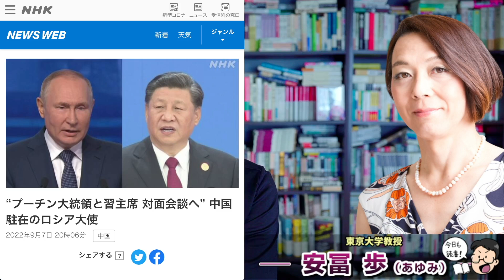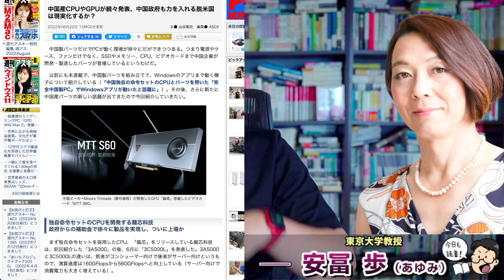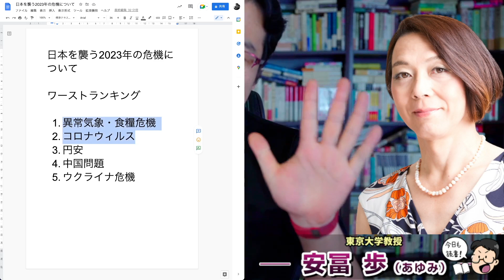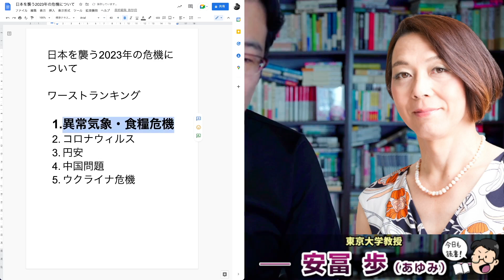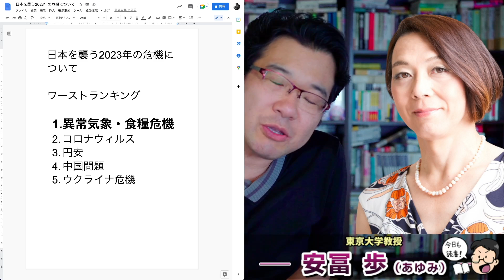国葬は即中止！統一教会はすぐ解散命令！そして2023年の危機に備えよ！円安、食糧危機、エリザベス女王亡くなった後の世界。日本を襲う来年の危機について。安冨歩東大教授。一月万冊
カンパのご検討ありがとうございます！カンパについては返金が出来かねますので何卒ご理解の程よろしくお願い致します。カンパについては一月万冊の運営、出演者の皆さまの取材費、研究費に使わせて頂いています。ありがとうございます！ 日本を襲う2023年の危機について。安冨歩東大教授。一月万冊

21世紀を生きのびる経済と仕事の考え方について。安冨歩東大教授。一月万冊

“プーチン大統領と習主席 対面会談へ” 中国駐在のロシア大使

中国産CPUやGPUが続々発表、中国政府も力を入れる脱米国は現実化するか？

2018年にとても悲しいことがありうつ病に。2年近い闘病を経てその期間はYouTubeもかなり休みがちになりました。最近ようやく少し元気になり、YouTubeなどの活動も再開しています。